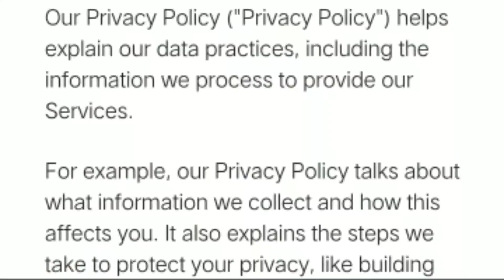Whatsapp privacy policy Reminder | अब क्या होगा? | 10 Days left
WhatsApp privacy policy update: THIS will happen to your WhatsApp account if you don’t accept by MAY 15

My laptop

My Phone

My Mic

My Tripod

Earn Your Side Income With Reselling And Amazing Offer If you join this link. ✌️

Beardo Brand.
Mamaearth.
The Man Company.
Ajio.

[Social Handles]

You Can Also Visit Our ✌️ Channel Naughty Videos by br0_its_pr0